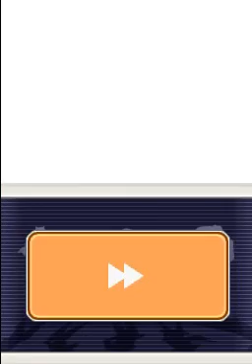Ace Attorney Investigations en francais, part 2 121 to 121